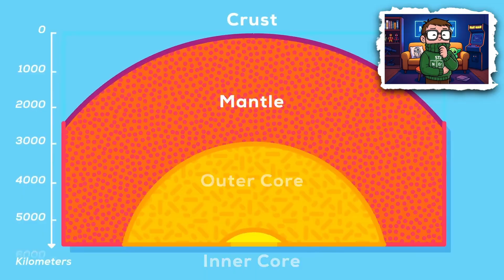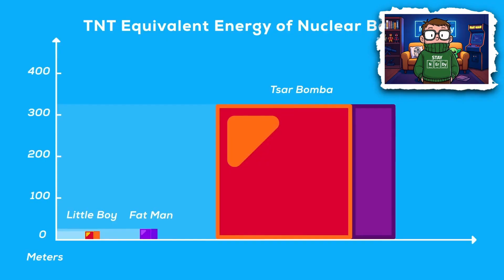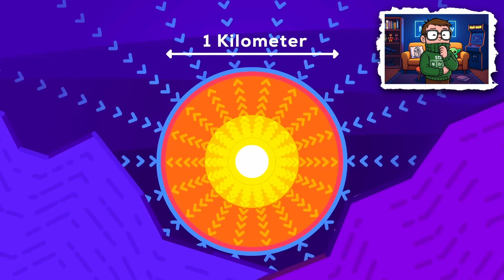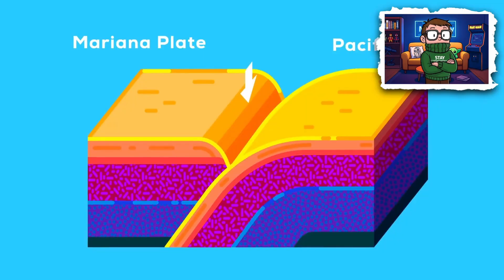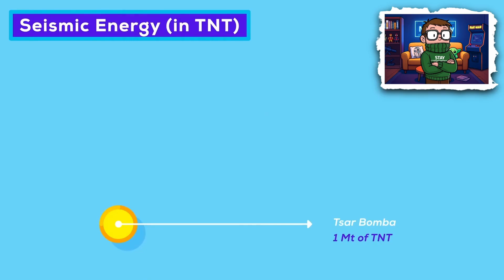What If You Nuke the Marianas Trench? | Kurzgesagt Reaction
Welcome to the ultimate hub for reaction videos on explainer videos and animated educational content.

On this channel, I dive into the internet’s favorite animated explainer videos with a fun, engaging twist — adding commentary that makes learning as entertaining as it is insightful.

You’ll see me reacting to top explainer video creators like The Infographics Show and Kurzgesagt – In a Nutshell, exploring fascinating topics in science, history, the most ... things, and even wild “what if” scenarios. From breaking down complex theories to uncovering quirky historical facts, I react, explain, and have fun along the way.

If you love explainer video channels such as Kurzgesagt or Infographics Show, you’re in the right place. Join the Animation Nerd community to learn something new every week while enjoying thoughtful, entertaining reactions.

They release lots of other amazing content — and you can even watch it weeks before my reaction drops. Stay curious, stay nerdy!